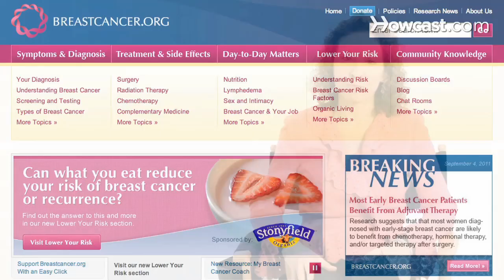Breast Cancer Prevention in Your 30s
"Hi, I'm Doctor Marisa Weiss, president and founder of breastcancer.org. I'm also a practicing oncologist, and mom, and also a breast cancer survivor. So I'm happy to share information with you today that could help protect your life against breast cancer. If you are a woman in your thirties, work a busy time of life, things seem too hectic. You never have time for anything you really want to do and it's hard to find the time to take care of yourself but it's important to understand that changes that you make in your everyday life will give you a lot of return on your investment and breast health really echoes women's health. So, when you look at the various aspects of your everyday life, you can make some important changes like, getting to and seeking to a healthy weight, exercising three four hours a week five to seven hours is better, limiting your alcohol use to five or fewer drinks per week, trying to use non-hormonal types of birth control like the IUD in a, IUD is just one example. It's also important to get your sleep and your rest and try to manage stress in your life. The time at night when you are sleeping is when you are repairing the wear and tear of your everyday living, meditation, the regular exercise, yoga, acupuncture or modifying the demands and expectations that you have on you as well as loading habit, sort of thank the people from presenting you with an opportunity by figuring out a nice way of saying ""No, Thank You"". As you move forward in your thirties, it's also important to know that pregnancy, breast-feeding are protected against breast cancer. So, if in your life you are in a situation where you are thinking about having kids and you know there is never a perfect time but there is evidence that shows that having your first full term pregnancy early or other than later is protected against breast cancer as is breast feeding. These are just a few examples of the steps that you can take in your everyday life to help protect your precious breast health.